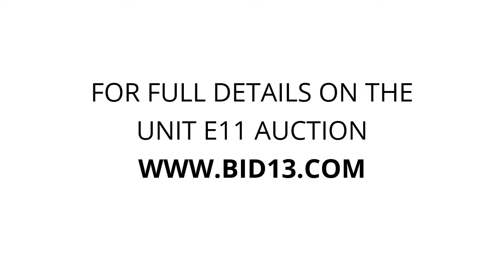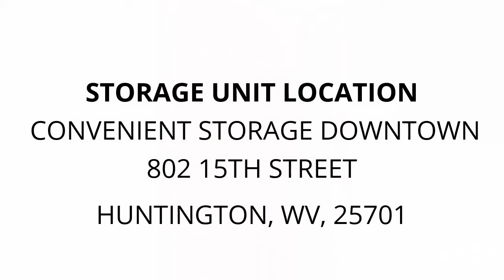CONVENIENT STORAGE DOWNTOWN - Unit E11